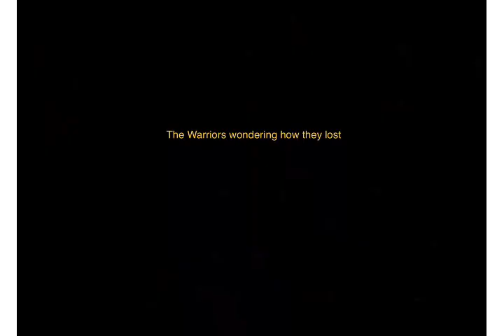POV: your playing the Lakers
Plz